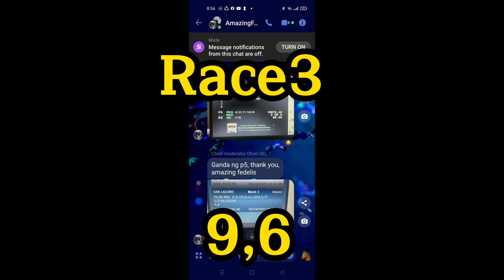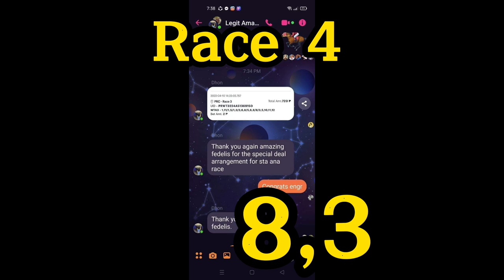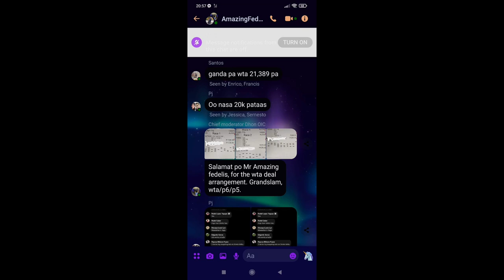METROTURF RACE TIPS AUG 20 NI AMAZING FEDELIS Click Subscribe para lagi updated and share nyo sa fb